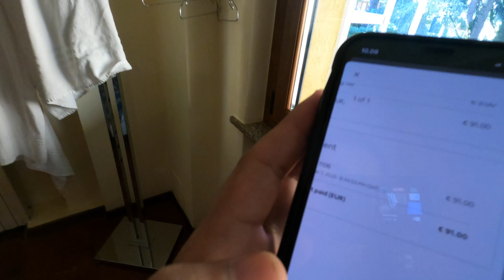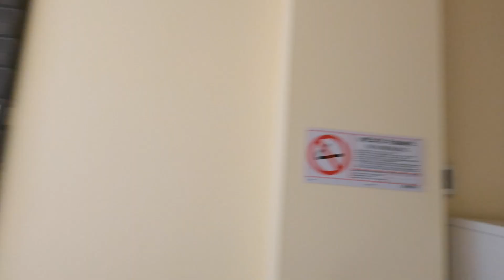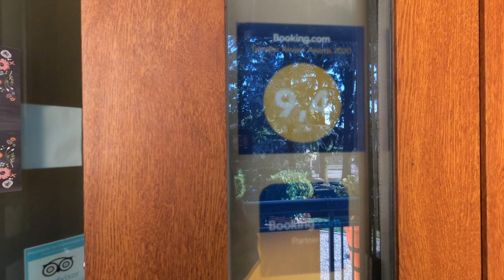€91 BERGAMO,MILAN Airbnb APARTMENT TOUR!!! Nepali Travel Vlog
This video records the full Airbnb Apartment Tour from the first night in Italy.